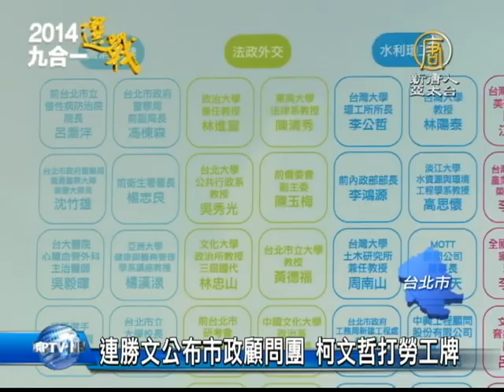【新唐人/NTD】連勝文公布市政顧問團 柯文哲打勞工牌｜連勝文｜柯文哲｜歐晉德｜李鴻源｜顧問團｜勞工｜台北市長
九合一選戰倒數66天，今天(24日)兩位台北市長候選人連勝文跟柯文哲都舉行了記者會，連勝文公布有11位前政府閣員的顧問團，而柯文哲則是傾聽勞工聲音，對於前幕僚疑似遭到監聽，柯文哲也做出回應。